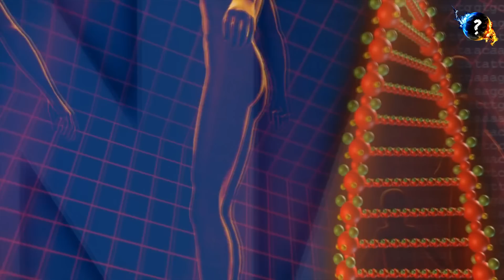ऊर्जा/कंम्पन ध्यान प्रयोग Urja Dhyan Ya Vibration Dhyan